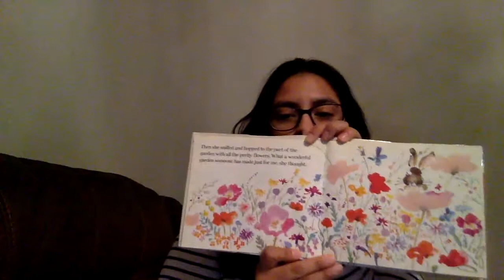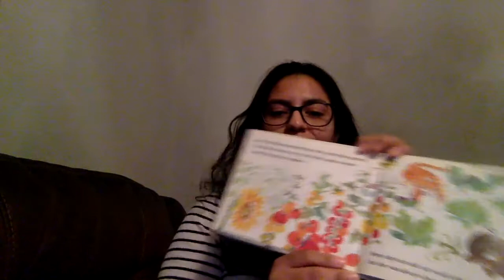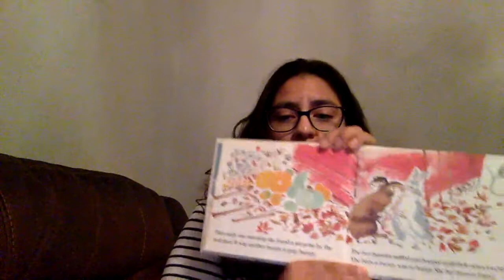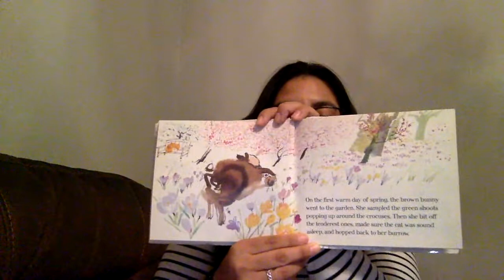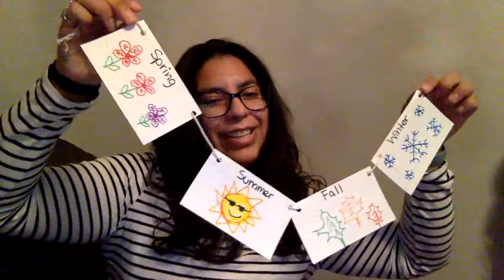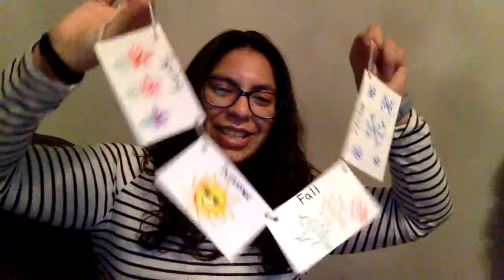Seasons Storytime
This video was created using Screencastify and edited with iMovie for a class assignment.
The song All four seasons is by the King County Library System.